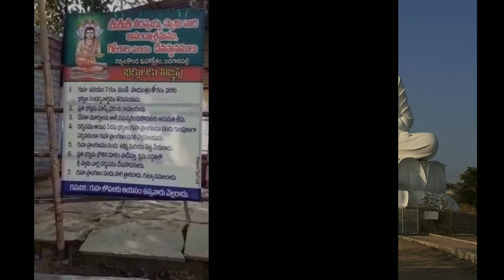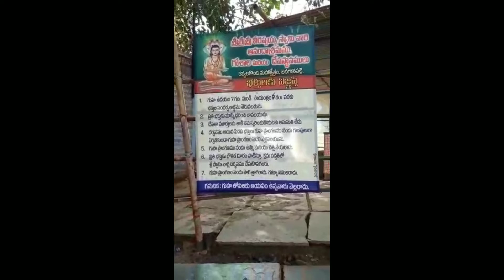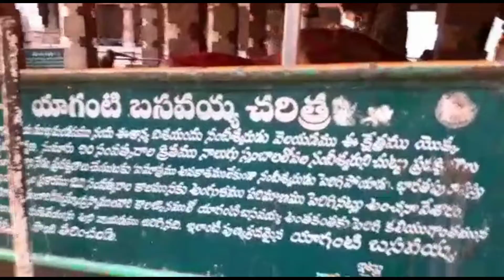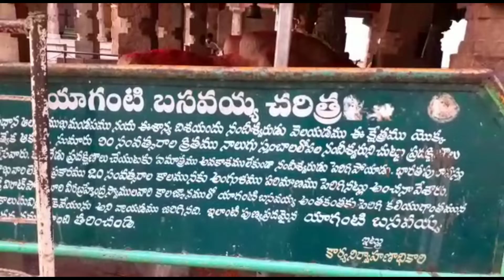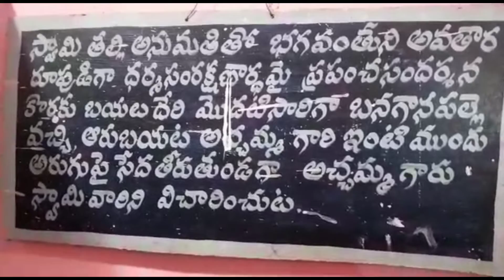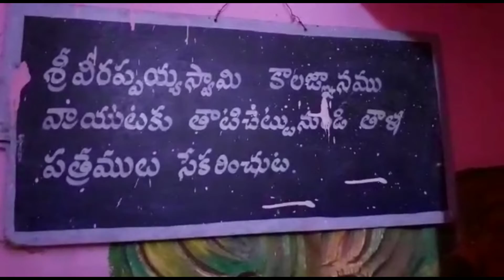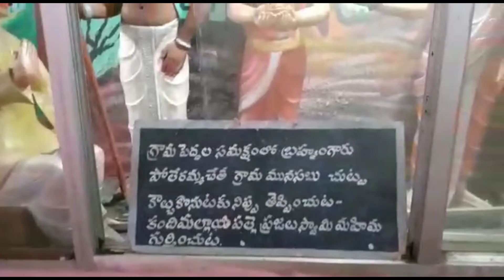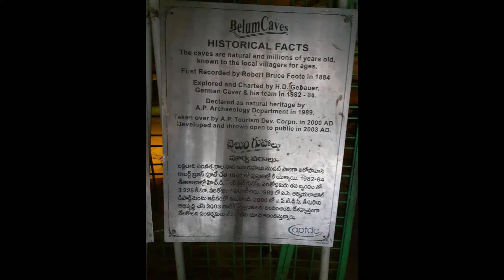Yaganti Kshetram || Sri veera brahmendra Swamy || Acchamamba Temple || Mystery of yaganti basavanna